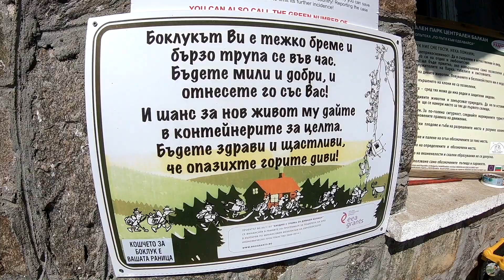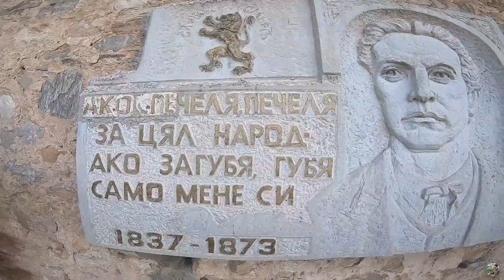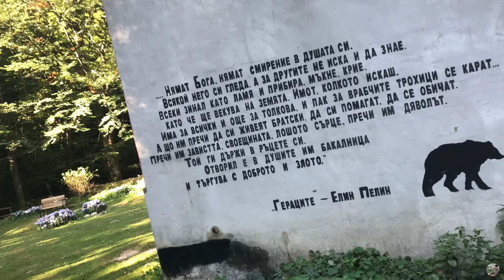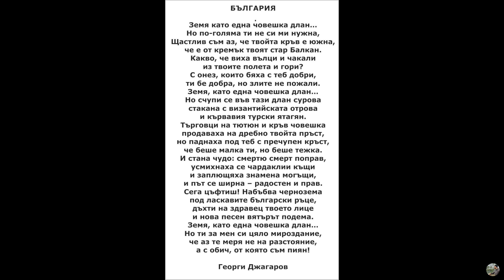Оставам в плен на България!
Независимо от недотам задоволителното състояние на държавността ни, оставам в плен на тези земи и богатството откриващо се по тях. Земи, красиви и плодорони, пропити с кръвта на милиони тракийци и българи. Земи с хилядолетна история и нестихващ Дух.

Висчки ние сме благословени за дето сме се родили точно тук, ала, за съжалание, очите и умовете ни гледат в друга посока…

Обработка: Стоян Стоянов